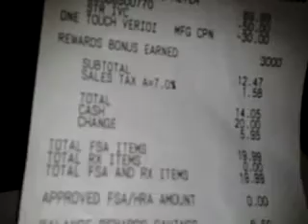Wags double dip with Cover Girl Olay Rebate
Make up and freeeee Verio IQ meter